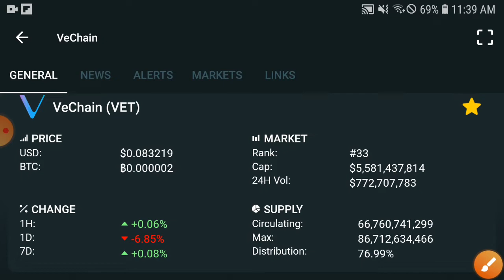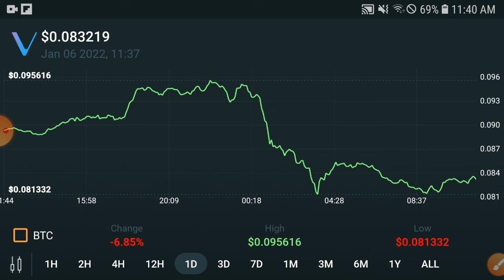Vechain Unexpected PUMP || Vechain Price Prediction & News Today! Vet Today News